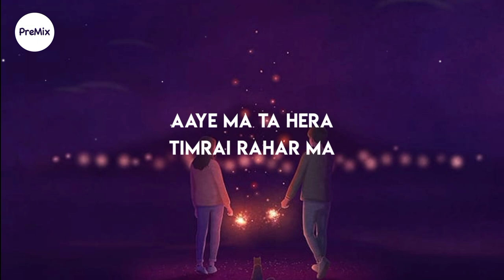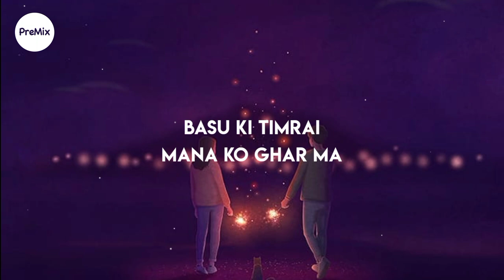Maya : Ashutosh KC ‣ Arun Tamang Cover (Lyrics) | PreMix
eklai basera muskuraunu ho maya, timlai herera ,timilai herera ramana ho maya... !

🎧Song : Maya
Artist : Ashutosh KC
Cover by : Arun Tamang

📜 About The Artist:

Follow Artist(s) :
⭐ Ashutosh KC :

📷 JJAEJJI

PreMix Lyrics has been created with a motive to listen to the rhythm created mostly by budding musicians. The channel has a stock of not so popular songs which matches the vibe of reaching right to the soul and creating magic, which music is meant to do.

🎸 We want to give right recognition that best music deserves.

Spread Love!

Stay Safe !